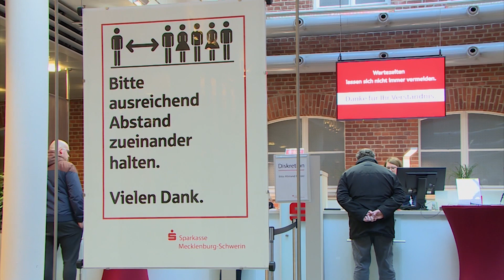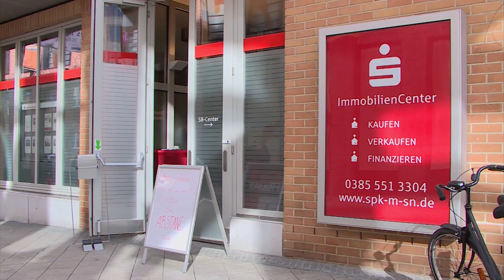Sparkasse Mecklenburg-Schwerin schließt Fusion erfolgreich ab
Die Fusion der Sparkasse Mecklenburg-Schwerin und Parchim-Lübz ist abgeschlossen. Vom 14. bis zum 16. Mai wurden die technischen Systeme und Datenbestände der beiden Sparkassen zusammengeführt.